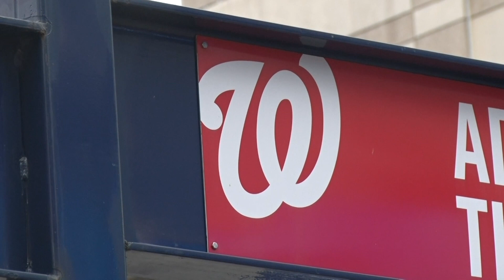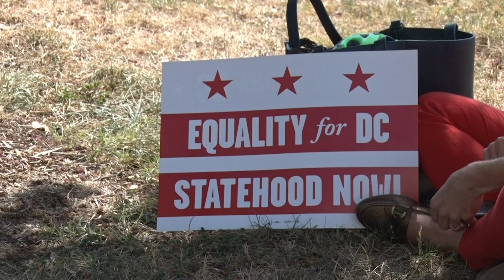Bridget Divers MMJ/Reporter Reel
00:00-00:04 Slate
00:05-00:57 Montage
00:58-02:23 Elijah Cummings Baltimore Funeral
02:23-3:56 Washington Nationals World Series Aftermath
03:57-05:19 D.C. Statehood